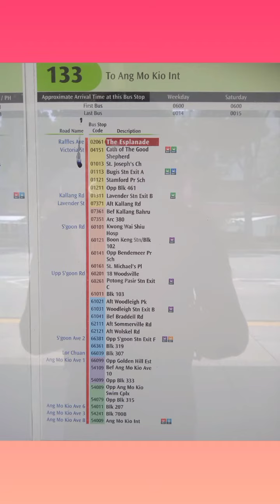Remake Tutu look at me now (Work-Boon Keng-Home)